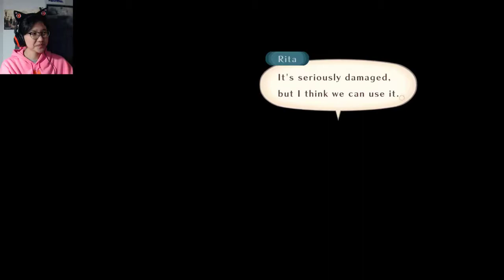Ep. 10- BEAUTIFUL PEOPLE | Tales of Vesperia Definitive Blind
So far, this is my favorite spot in the game 8D

Stay toasty :)